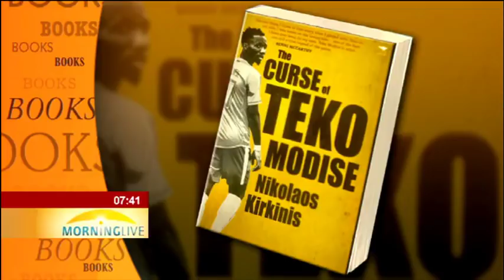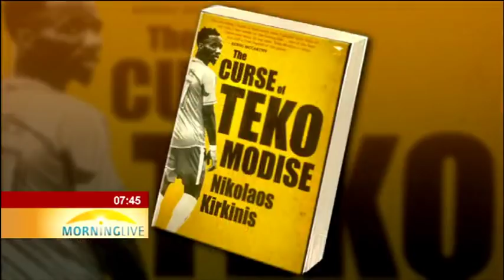"The Curse of Teko Modise" by Nikolaos Kirkinis | Jacana Media : 2017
That was the latest introduction to the next chapter of Teko Modises storied football journey - a goal on debut for Cape Town City.
The general as Modise is known has played for some of the biggest clubs including SuperSport United, pirates and Mamelodi Sundowns.
It started at Ria Stars and continued at City Pillars - a club he didnt want to go to. This and Promises , made and believed and then broken without the acknowledgement that they were ever made in the first place are revealed in the memoir - The curse of Teko Modise by Nikolaos Kirkinis .
The general joins us.